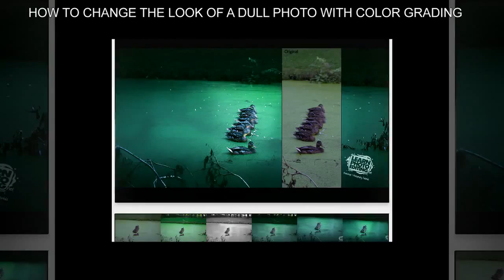Photoshop 5 serial number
HOW TO CREATE A CARTOON CHARACTER WITH PHOTOMANIPULATION & RETOUCHING
TRANSFORMING PHOTOS OF REAL PEOPLE INTO CARICATURES
HOW TO MAKE YOUR PORTRAITS LOOK OUT OF THIS WORLD
HOW TO CREATE A SURREAL LOOKING CHARACTER WITH ADVANCED RETOUCHING TECHNIQUES
HOW TO CREATE FANTASY CHARACTERS IN PHOTOSHOP
HOW TO TURN YOUR PHOTOS INTO HIGH IMPACT MAGAZINE ADS
HOW TO CREATE BREATHTAKING IMAGES
HOW TO CREATE A FANTASY ENVIRONMENT WITH PHOTOMANIPULATION
HOW TO CHANGE THE LOOK OF A DULL PHOTO WITH COLOR GRADING
HOW TO DO AN EXTREME MAKEOVER DIGITALLY IN PHOTOSHOP
HOW TO BRING OUT COLORS & DETAILS IN YOUR PHOTOS
HOW TO MAKE THE MOST OUT OF YOUR RAW PHOTOS
HOW TO MAKE A PORTRAIT POP OUT OF THE SCREEN
HOW TO TRANSFORM YOUR PORTRAITS WITH COLOR GRADING
HOW TO RETOUCH YOUR PORTRAITS LIKE THE PROS
HOW TO IMPROVE THE LOOK OF YOUR WEDDING PHOTOS
AND THE LIST GOES ON BELOW: MORE TUTORIALS YOU'LL GET ACCESS TO BY BECOMING A MEMBER!

photoshop
learn photoshop
best way to learn photo editing
how to photoshop
Photo Manipulation
picture editing
learn photoshop
basic tutorial
effects
girl
photo editing
model
photo retouching
Learn photo editing
photoshop tutorial
effects
Image Editing
learn photoshop
fashion photography
photoshop coloring
edit photo
photo coloring
photo edit
Advance Photoshop Tutorial
how to edit photos
image
learn about photo editing
adobe
Picture Editor (Profession)
manipulation
HDR digital
coloring
light effect
photoshop
software tutorial
tutorial
photoshop tutorials
coloring tutorial
tutorials
tutorial
Learn Photo Editing
photoshop guru
Adobe Photoshop (Software)
photography
adobe photoshop tutorial
realistic
online photo editing
HDR
edit photos
colour correction
editing
Adobe Photoshop
lighting
Image Editing
design
learn advance photoshop
photo editing tutorials
process
sexy
retouching
Photoshop online
photo
babe
hot
learn photo editing
cs
Tutorial
how to learn photo editing
photography tutorial
Photo Editing
photo retouching
photo manipulation
photoshop
how can I edit photos
photoshop
contrast
photoshop effect
photoshop tutorial
Photo Manipulation
Tutorial
photos
Image Editing (Software Genre)
masking
graphics
graphic
photoshop effects
Adobe Photoshop